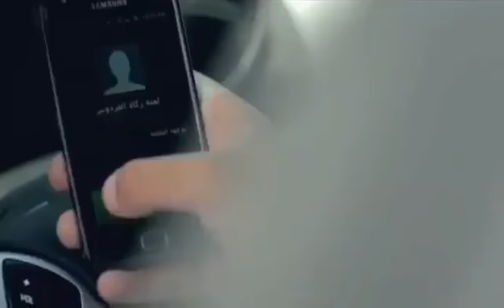আমরা কি পারিনা অসহায় গরীব মানুষদের পাশে গিয়ে দাঁডাতে